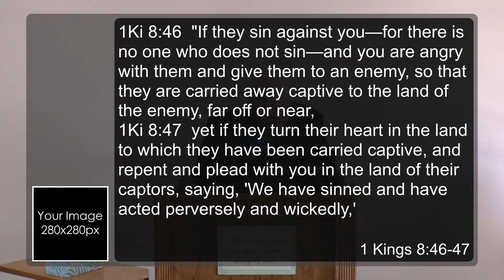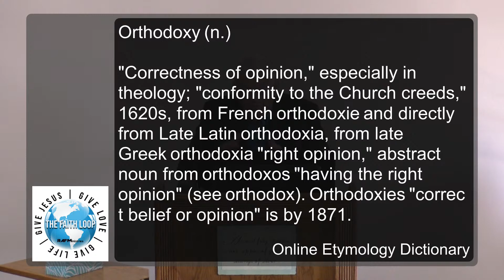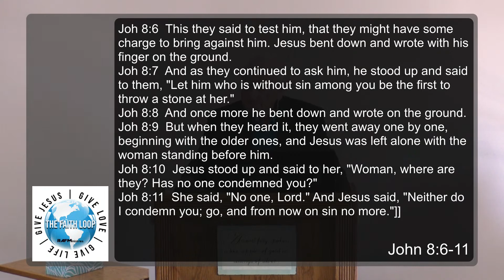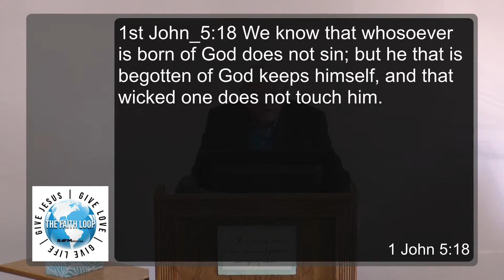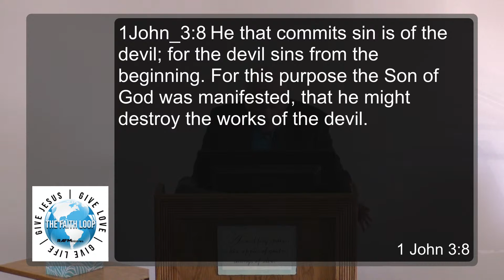Is Religion Defining You! | The Faith Loop Sunday Morning w/Robert A. French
Brother French continues his discussion on what defines us as people. We have allowed men to define us in every way possible, one of the biggest culprits is religion.  Will we allow this to continue or come out of the apostasy that has so many people asleep in the pew

RAF Ministries Inc.